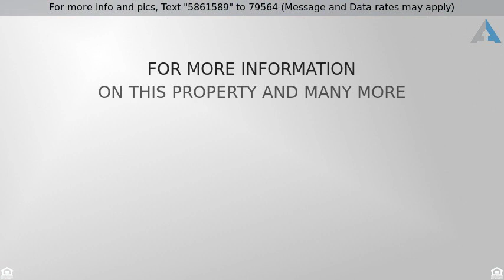Priced at $235,000 - 8946 E Minnesota Avenue, Sun Lakes, AZ 85248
Home for Sale in Sun Lakes

Great layout, meticulously maintained & ready for your offer! Wonderful open layout with a beautiful kitchen featuring lots of cabinets, countertop space, fridge, pantry & nice dining area. The master suite is large enough for a king bed to fit comfortably, a walk-in closet & a good sized bathroom with a nice shower/tub.  Additional features include vaulted ceilings, tile throughout, gas heat, new paint inside/outside, new roof under lament, new patio roof in 2016, AC in tip top shape, renewable termite warranty, new yard drip lines & more. The backyard is low maintenance, fenced, has a large covered patio & beautiful landscaping. The community is gated & offers a resort lifestyle with golf, tennis, pickle ball, fitness center, restaurants, walking paths, activity clubs, events & more!